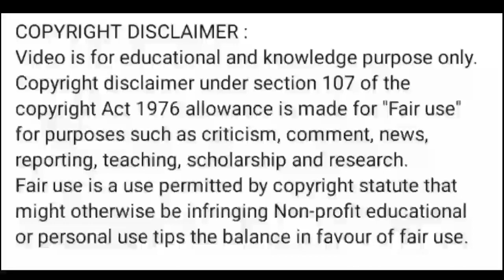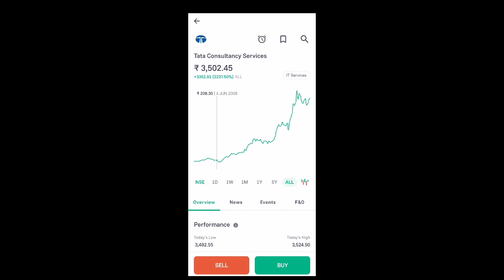tcs share news today l tcs share price today l tcs share news l tcs share latest news today